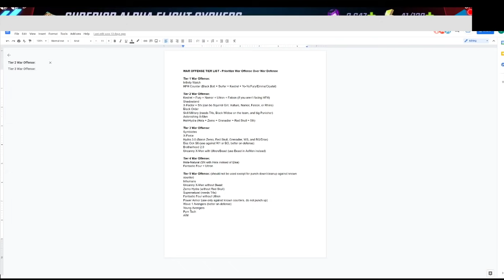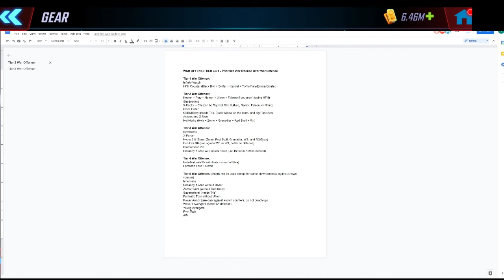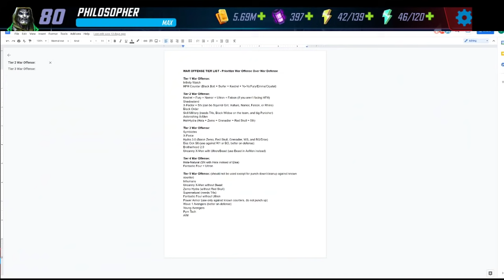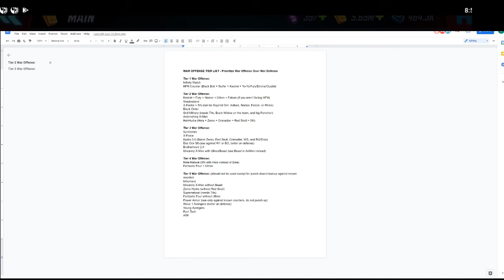Maria Hill Red Star Opening - Over 15 Elite 4 and 5 Orbs Pulled! - Marvel Strike Force - MSF